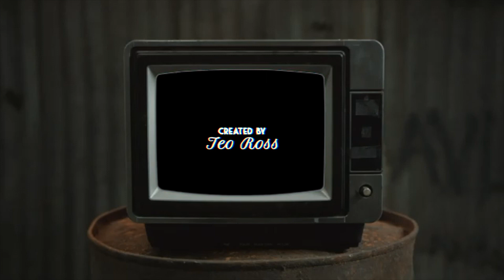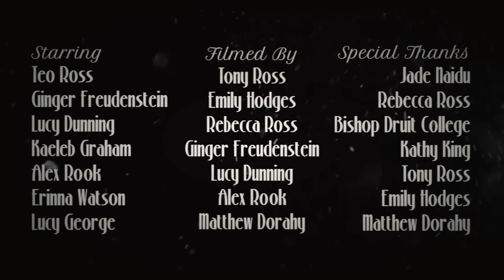~ 3 ~ "An Unexpected Party" | Survive the Night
With the first guest dead the group are now getting anxious. Erinna is captured by the mobster and to save her the others must solve their own clues... however, Erinna is the one that betrays them!

CREATED BY Teo Ross

PRODUCED BY Tony Ross
                            Kathy King

STARRING Ginger Freudenstein
                    Erinna Watson
                    Alex Rook
                    Kaeleb Graham
                    Lucy Dunning
                    Lucy George
                    with Teo Ross
                    and Matthew Dorahy
                    and Emily Hodges

                   George Shaw
                   Dream Cave
                   VideoHelper
                   Elvis Presley
                   Dylan Glatthorn

BASED ON Joey Graceffa's "Escape the Night"

SPECIAL THANKS TO Bishop Druitt College
                                        Jade Naidu from WPAS
                                        Rebecca Ross